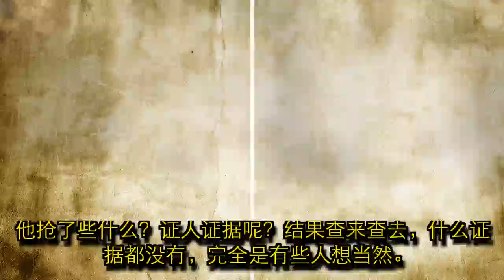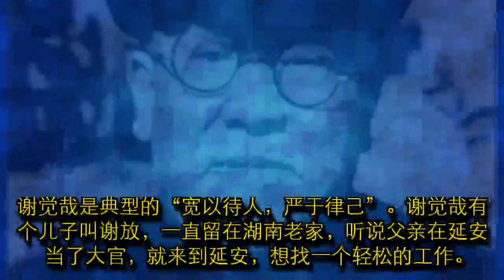他是毛主席的秘书长，夫人上过2017年春晚，儿子是著名大导演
历史客栈前几天介绍过“延安五老”之一的董必武，今天咱再来看看“五老”的另一位：谢觉哉，湖南宁乡人。 之所以称“延安五老”，自然是因为他们的年龄都比较大，比如谢觉哉，生于1884年，比朱老总都大两岁，比毛主席